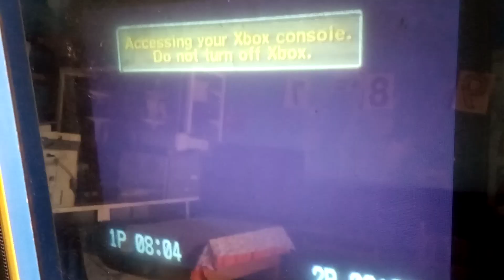Super Monkey Ball Deluxe - Advanced 45 [Red Goal] (Score: 51740)